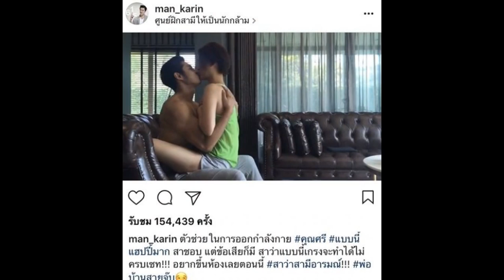แมน เกล ขอโทษอัพโซเชียลแคปชั่น 18+ ลั่นไม่คิดสร้างกระแส แค่สามีภรรยาหยอกล้อ